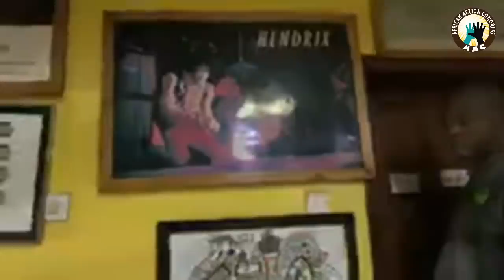LIVE: Omoyele Sowore at Fela Anikulapo Kuti’s Shrine.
sydenews LIVE: Omoyele Sowore at Fela Anikulapo Kuti’s Shrine.